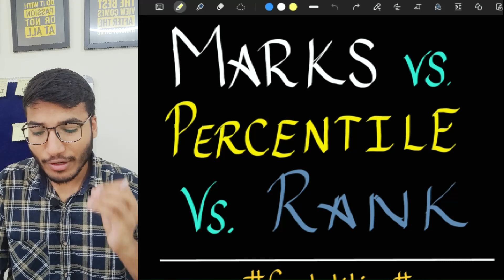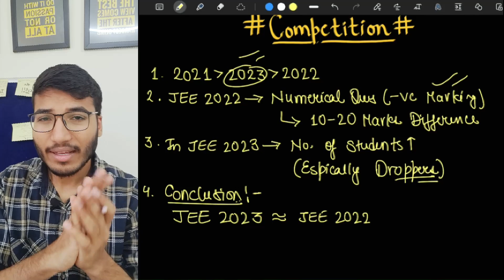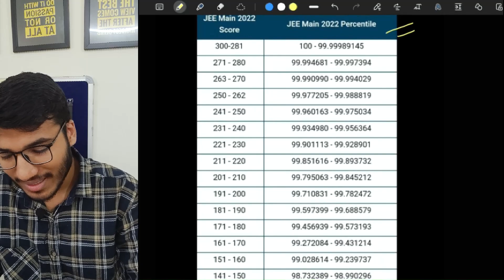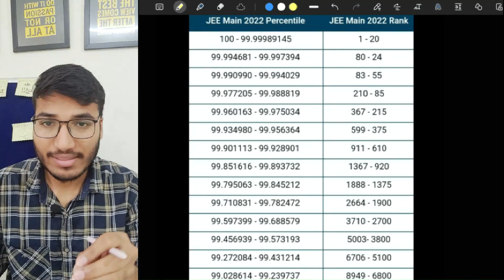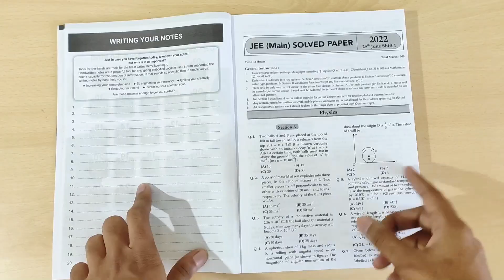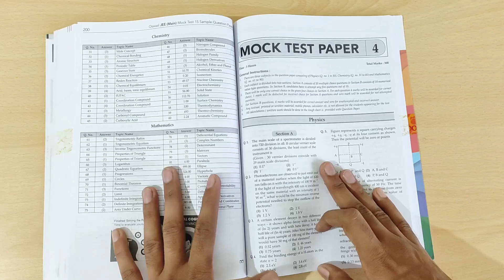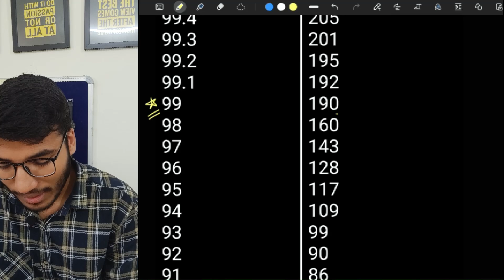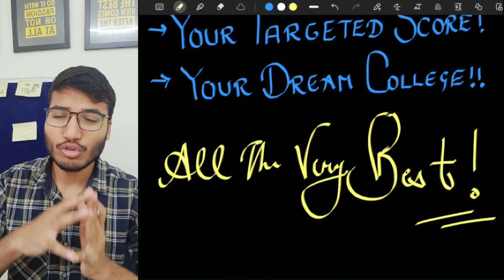😱 Expected Marks vs Percentile vs Rank 🔥 | JEE Main 2023 - Easiest JEE Ever 💥